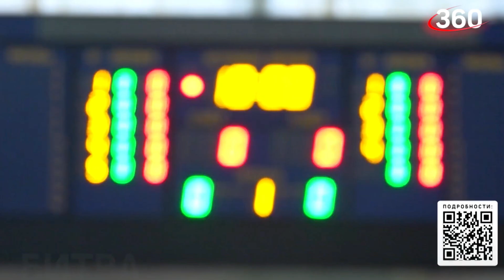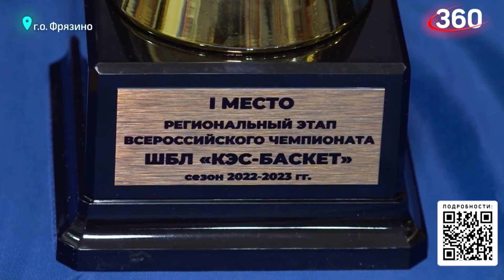В Московской области прошел первый Региональный финал ШБЛ «КЭС-БАСКЕТ»